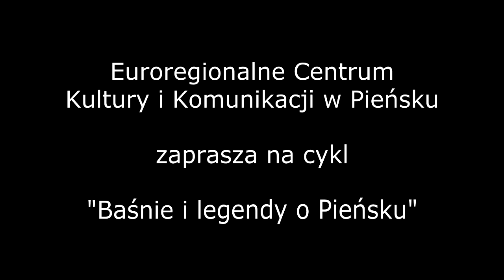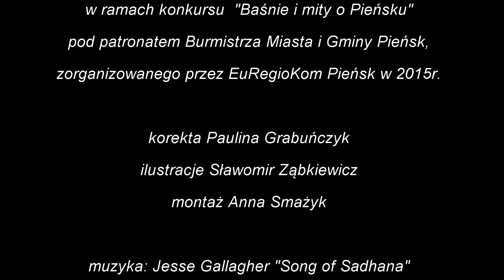"Legenda o powstaniu Pieńska" Natalia Miłoszewicz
Euroregionalne Centrum Kultury i Komunikacji w Pieńsku zaprasza na cykl "Baśnie i legendy o Pieńsku".

odc.6 "Legenda o powstaniu Pieńska"  Natalia Miłoszewicz

Praca napisana została w ramach konkursu  "Baśnie i mity o Pieńsku" pod patronatem Burmistrza Miasta i Gminy Pieńsk, zorganizowanego przez EuRegioKom Pieńsk w 2015r.

Elementami jakie miały zostać zawarte w konkursowych tekstach były: fakty historyczne z przeszłości Pieńska, motyw pnia, oraz postać bobra.

muzyka:  Jesse Gallagher "Song of Sadhana"